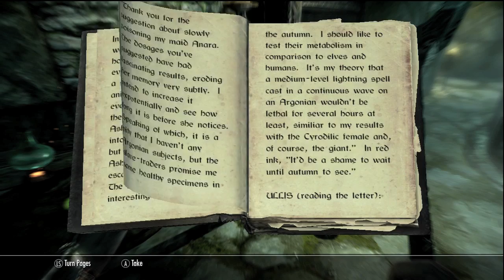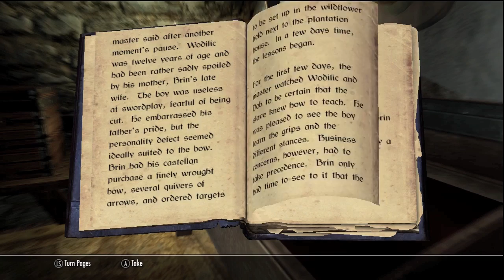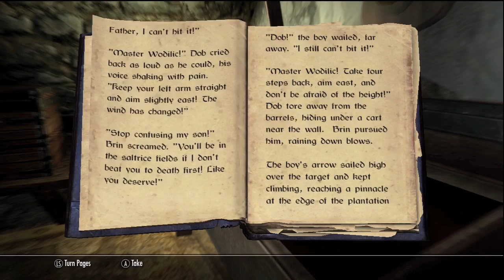Elder Scrolls V: SKYRIM #36 - Burninator